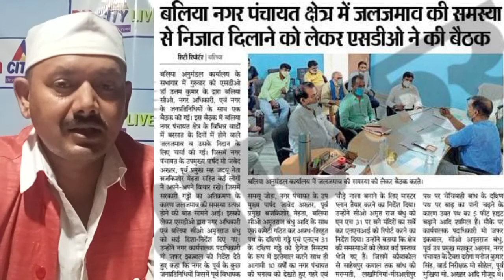सच्चे अधिकारियों के सोच से सुलिस तक पहुंच सकता बलिया का निष्कासित जल